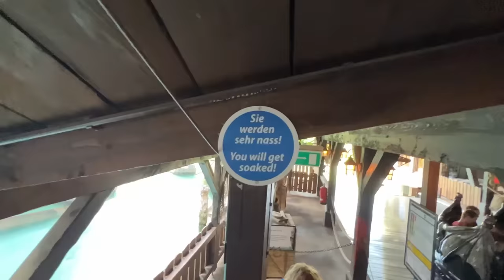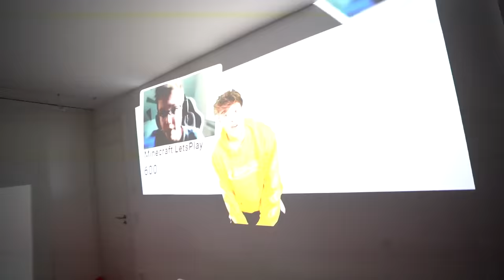ÜBERRASCHUNG im SCHLAFZIMMER!